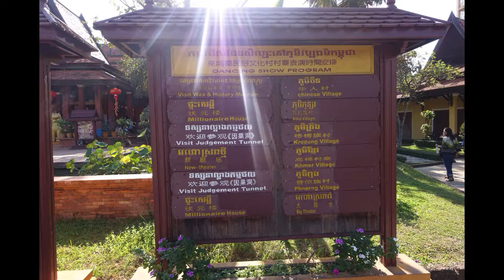Jan 24 2017 Cambodia Day 3 Farewell: Cultural Show